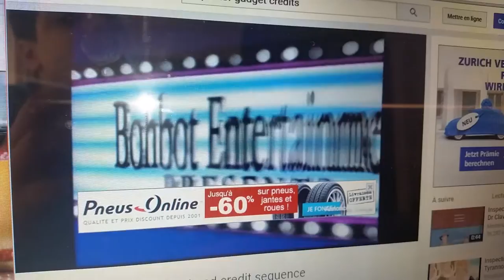DiC LBS Bohbot Entertainment RTP5